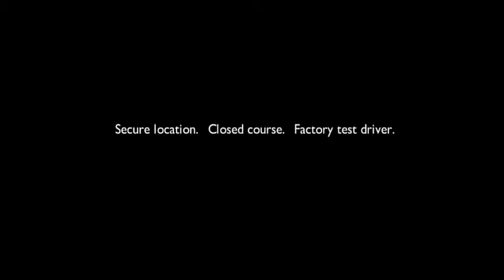BENTLEY CONTINENTAL V8 RANGE